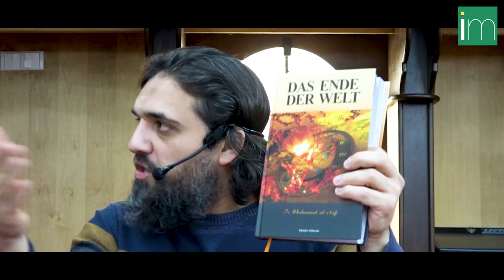7 Gründe zum Befassen mit den Zeichen | Imām Ferid Heider